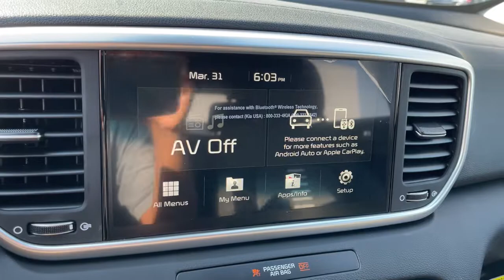2022 KIA Sportage Columbus, Lancaster, Logan, Newark, Chillicothe, OH L22246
2022 KIA Sportage  - Stock#: L22246 - VIN#: KNDPMCAC1N7003646